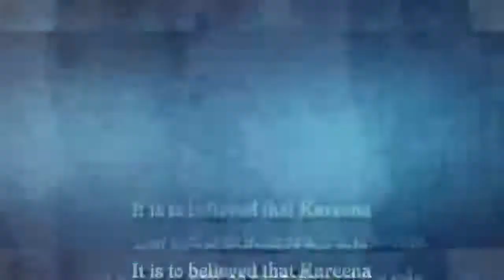Kareena Kapoor Khan In Dharma Productions’ Next; Role Details Revealed!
Kareena Kapoor Khan, Sonam Kapoor, Swara Bhasker and Shikha Talsania’s Veere Di Wedding is all set to hit the theatres on June 1